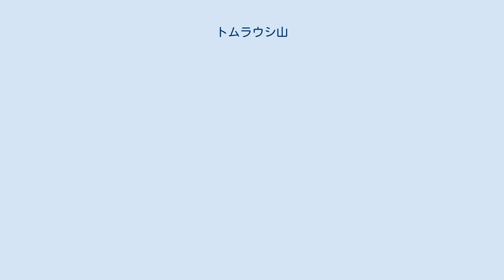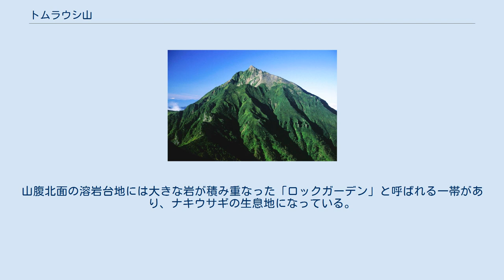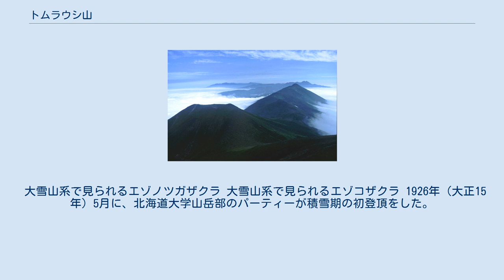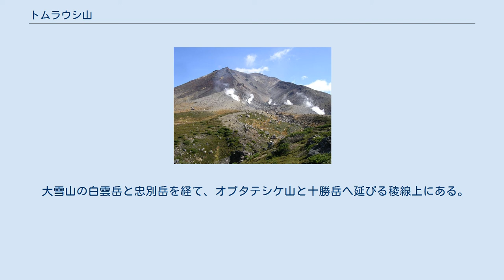トムラウシ山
トムラウシ・忠別火山群の地形図 トムラウシ山（富村牛山、富良牛山）は、北海道中央部、上川管内美瑛町と十勝管内新得町の境にそびえる大雪山系南部の標高2,141 mの山。
「大雪の奥座敷」と称される。
地元では昔から「カムイミンタラ」（神々の遊ぶ庭）として崇められてきた。
日本百名山に選定されている。
 約30万年前から後期更新世に活動した火山で、山頂付近の溶岩は完新世に噴出した可能性が指摘されている。
山頂には南西開きの直径約200mの火口のほか、周辺には複数の溶岩ドームや噴火口がある。
麓の新得町側にはトムラウシ温泉がある。
 「トムラウシ」とは、アイヌ語の「トㇺラ・ウㇱ・イ」（緑色の藻の一種が群生するところ）に由来するとされ、本来はこの山を源流とするトムラウシ川を指した地名である。
国土地理院の一等三角点の名称は「富良牛山」と記されているが、これは「トムラウシ」の言葉に漢字で当て字したものである。
 奥深い山である故に、広大な花畑や湖沼などの大自然が荒らされることなく残っている。
山の上部は森林限界のハイマツ帯で、池塘や沼が点在し高山植物が群生している箇所がある。
山腹北面の溶岩台地には大きな岩が積み重なった「ロックガーデン」と呼ばれる一帯があり、ナキウサギの生息地になっている。
ロックガーデンの北側も岩が点在する一帯で「日本庭園」と呼ばれており、チングルマやエゾノツガザクラなどの高山植物が見られる。
山頂の直下には北側に北沼、南西部に南沼があり、イワヒゲ、エゾコザクラ、コマクサなどの高山植物が見られる。
南沼から南に下っていくと「トムラウシ公園」と呼ばれる一帯があり、エゾノハクサンイチゲなどの高山植物が見られる。
山域は1934年（昭和5年）に大雪山国立公園の特別保護地区に指定された。
 大雪山系で見られるエゾノツガザクラ 大雪山系で見られるエゾコザクラ 1926年（大正15年）5月に、北海道大学山岳部のパーティーが積雪期の初登頂をした。
 登山ルートは、新得町・トムラウシ温泉からのもの、東川町・天人峡温泉からのもの、北から白雲岳・忠別岳を経てくる縦走路などがあるが、奥深い山であるため、最短ルートであるトムラウシ温泉短縮登山口からのコースを用いても山頂まで往復8時間半ほどかかり、山小屋などの設備も少ない。
その上、天候が崩れると夏でも体感温度が氷点下まで下がることがあり、これによる気象遭難事故もたびたび起きている。
 登山道周辺には、避難小屋とキャンプ指定地がある。
最寄りの山小屋は、無人のヒサゴ沼避難小屋で、南のトムラウシ温泉には国民宿舎東大雪荘がある。
 夏場でも3件の死亡事故例が報告されている。
 大雪山の白雲岳と忠別岳を経て、オプタテシケ山と十勝岳へ延びる稜線上にある。
忠別岳との間には、五色岳 (1,868 m) と化雲岳 (1,954 m) があり、オプタテシケ山との間には、ツリガネ山 (1,708 m) とコスマヌプリ (1,626 m) がある。
山頂から南東2.3 kmの位置には、前トムラウシ山 (1,649 m) がある。
 以下の 源流の河川は、それぞれ石狩湾と太平洋に流れる。